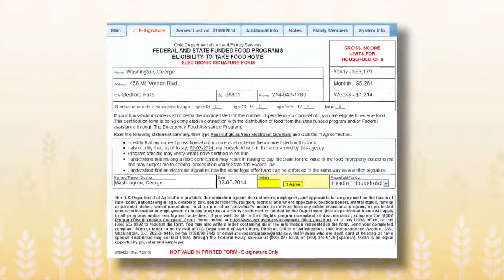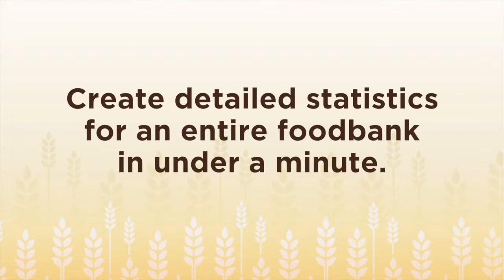PantryTrak - Using Data to Fight Hunger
Through the Mid-Ohio Foodbank and 11 other food banks, PantryTrak has been implemented as a solution to overcome the limitations of paper based systems in food pantries. Traditionally, those systems have left little room to learn about our families and communities.  Further, traditional systems have not provided food banks with the tools to fully understand the impact of our agency networks. PantryTrak helps agencies be more efficient, compliant, serve families, and be responsive to their stakeholders.  With no additional effort, real-time information seamlessly aggregates for an entire; county, food bank, and state. With that information we work to gain insights into our communities, operate more efficiently, and tailor services to families, agencies, and communities.

It is our desire to share the success PantryTrak with our fellow food bankers and more food pantries.

At its core, PantryTrak is not just a technology solution; we believe that PantryTrak represents a dramatic advancement in client centricity. It is an opportunity to further engage with network partners to fundamentally change the conversation about hunger in our country.

Update:
-As of October 2014, over 350 pantries use PantryTrak in Ohio, Kentucky, and Texas. These agencies are part of 12 separate food banks, and three regulatory environments.
-As of June 2015, over 700 agencies (pantries, produce markets, mobile markets, and others) use PantryTrak in Ohio, Kentucky, Georgia, Pennsylvania, Tennessee, Texas, Arizona, and California. These agencies are part of 17 separate foodbanks, and 8 regulatory environments.

Video originally Created by Image Base and Feeding America for the 2014 Feeding America Ops Conference as an example of a network innovation.